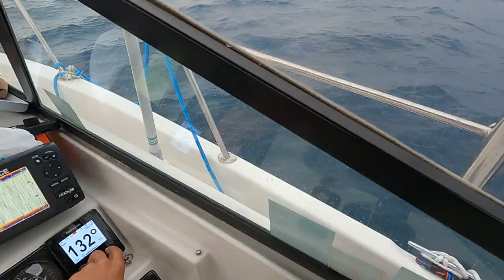Chicago Salmon Tournament and Landed a Lake Trout on 300 copper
The tournament consists of 9 silvers and 1 Lake Trout.